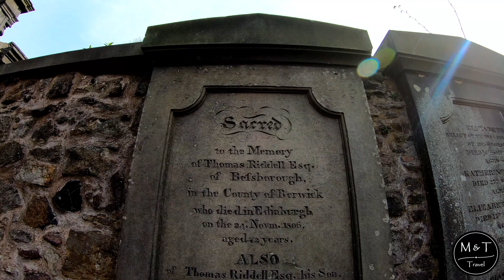🏴󠁧󠁢󠁳󠁣󠁴󠁿 EDINBURGH, SCOTLAND: A weekend in the scottish capital - TRAVEL VIDEO (4K)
Our weekend-trip to Edinburgh, Scotland